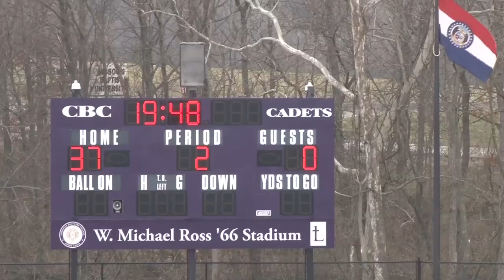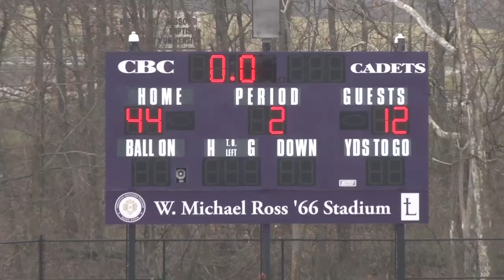CBC vs Francis Howell 2016